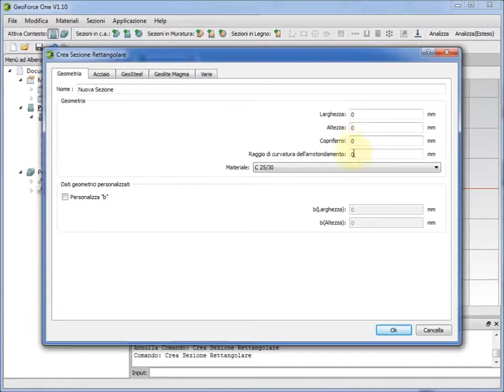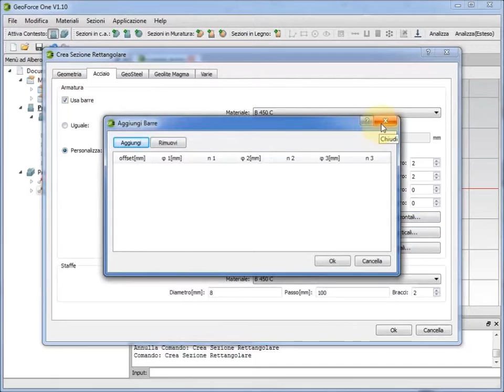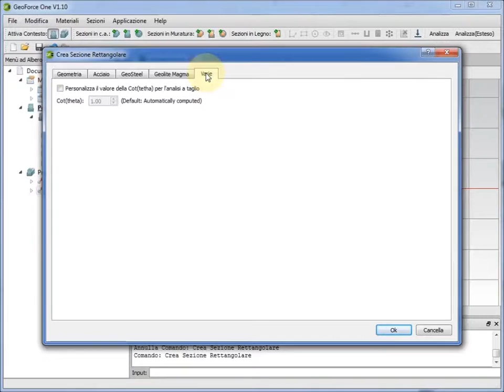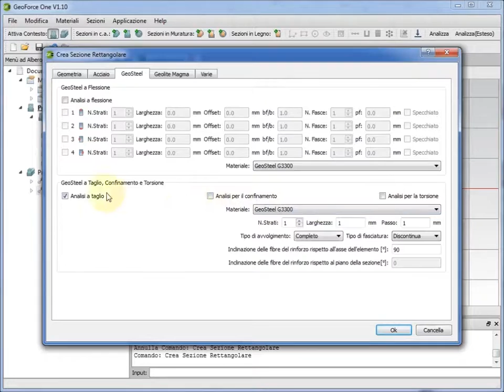GeoForce One - Tutorial 03 - Creazione di sezioni rettangolari in cemento armato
Lezione 03 software GeoForce One - Creazione di sezioni rettangolari in cemento armato